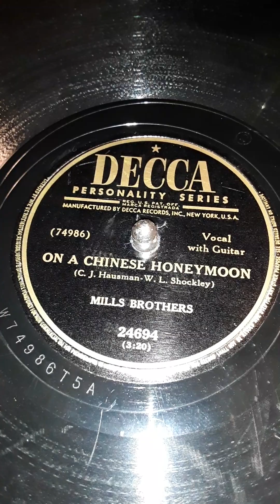On A Chinese Honeymoon (C. J. Hausman-W. L. Shockley) Mills Brothers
Decca Personality Series label record # 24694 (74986) Date 1949